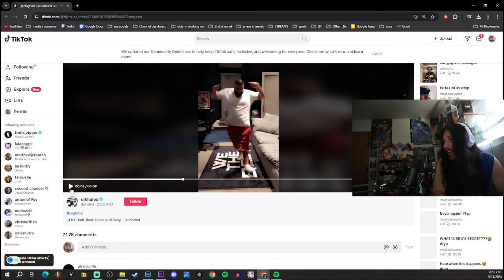Stray Kids "Lose My Breath (Stray Kids Ver.)" Dance Practice Video REACTION